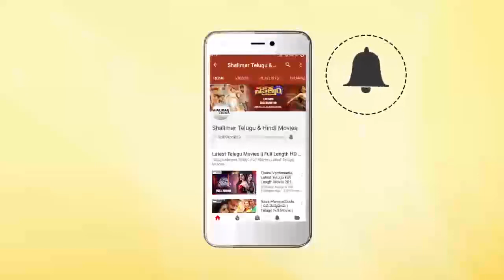Sai Dharam Tej Speech At Intelligent Movie Press Meet || Lavanya Tripathi, VV Vinayak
Watch Sai Dharam Tej Speech At Intelligent Movie Team Press Meet ,Intelligent Movie Stars : Sai Dharam Tej, Lavanya Tripathi,Sapthagiri,Director : VV Vinayak,Producer : C Kalyan,Music : S S Thaman